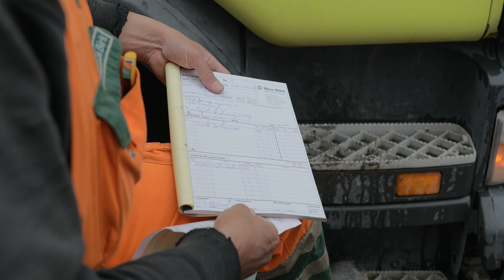Tag der Logistik 2018: Max Wild Kehrmaschine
Die Kehrmaschine von Max Wild ist ein echtes High-Tech-Gerät, das von der beidseitigen Kehrung über die Hochdruckreinigung bis hin zur Ölspurbeseitigung einiges zu bieten hat. Ob Straße, Hof oder Halle – mit dieser Kehrmaschine gelingt die schnelle und zuverlässige Reinigung von verschmutzten, vermoosten oder verölten Flächen.

Interesse als Kehrmaschinenfahrer bei Wild zu starten? Dann bewirb dich